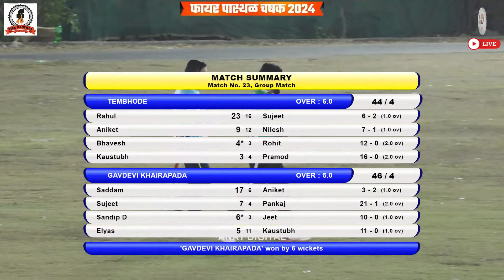TEMBHODE VS GAVDEVI KHAIRAPADA || FIRE PASTHAL CHASHAK 2024